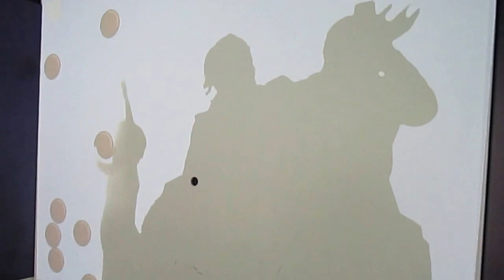We went to cadbury world!!!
or  give me a cheeky follow on   ...